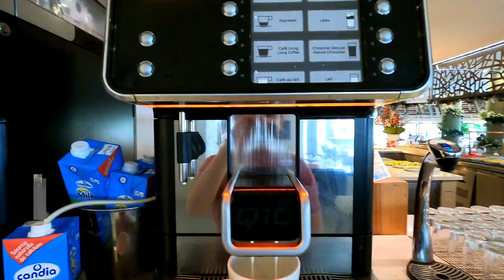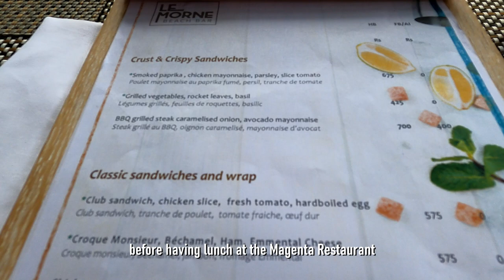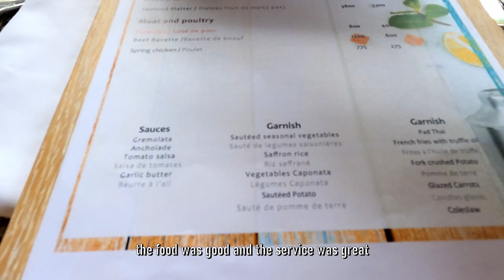Staying at La Pirogue Hotel Sun Resort in Flic en Flac, Mauritius | Vlog #033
Hello!

We stayed at La Pirogue in Flic en Flac for a few nights during our holiday in Mauritius. Here is the first 24 hours of our stay.

Timestamps

0:00 Arrival and check in
1:07 Room tour
1:44 Walk around resort
3:31 Buffet dinner
5:11 Buffet breakfast
6:53 Lunch and final thoughts